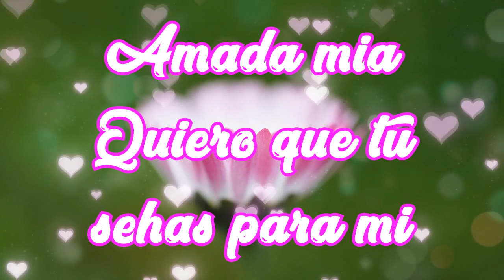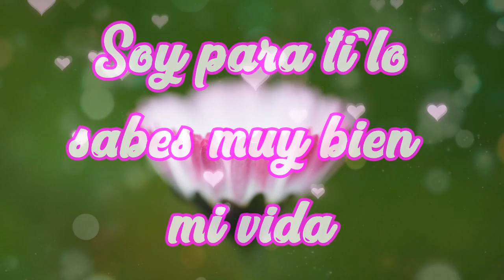Tu para mi yo para ti y Dios para nosotros La mejor frase de amor para dedicar